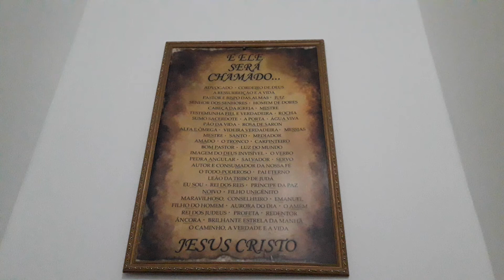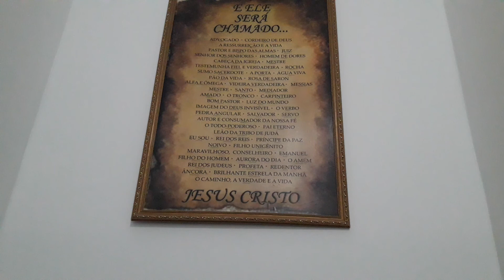JOÃO 09 À 12 .